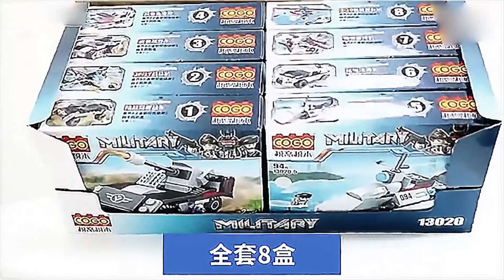COGO Combination Building Blocks 3020 👏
Aircraft carrier battle group model, a total of 771 pieces. There are eight styles in this set, and each style can be styled in two ways.💙👏